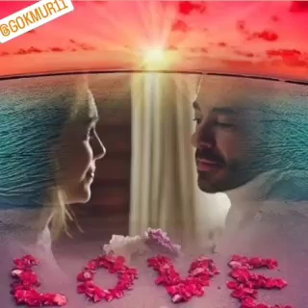Gökhan said that he loved the rain very much and kissed it#gökhanalkan